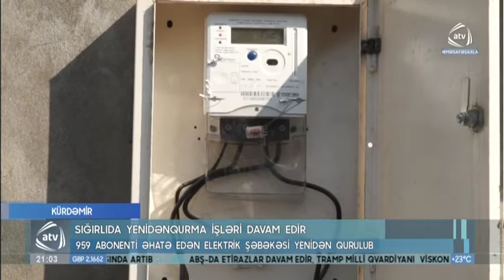"Azərişıq" ASC Kürdəmirin Sığırlı kəndində yenidənqurma işlərini davam etdirir.